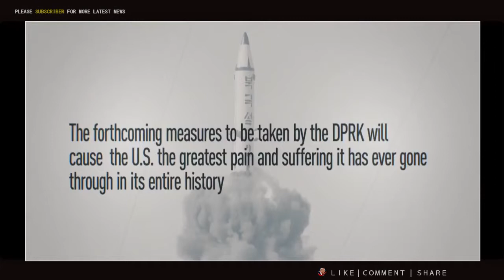BREAKING NEWS TODAY 9 12 17 NEW NORTH KOREA SANCTIONS ARE NOT GOOD ENOUGH!